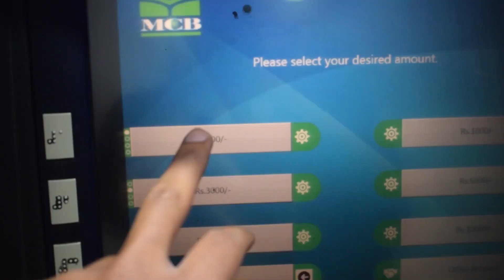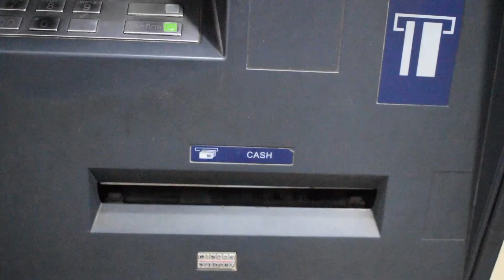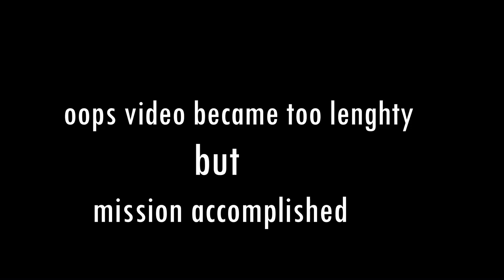mission caramel crunch